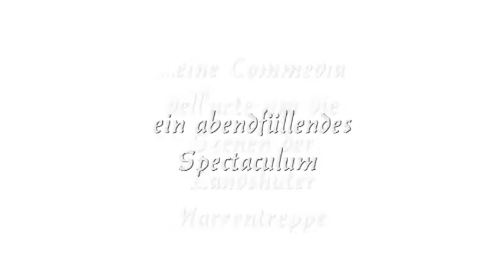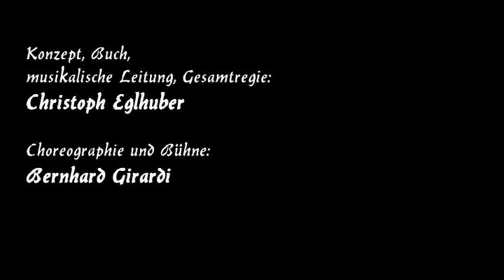I buffoni dispettosi - "Die Erben der Narrentreppe"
Felicia Berg - Sopran, Perkussion, Barocktanz
Susanne Kaiser - Barockharfe, Barockgitarre
Andreas Kaiser - Tenor, Perkussion, Blasinstrumente
Bernhard Girardi - Tenor, Blockflöte, Barocktanz
Christoph Eglhuber - Laute, Erzlaute, Colascione, Barockgitarre

Commedia dell'arte - Theaterprojekt mit historischer Musik und historischem Tanz inspiriert durch die Fresken der Landshuter "Narrentreppe" auf Burg Trausnitz

Mitschnitte der Aufführung vom 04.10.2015 im Salzstadel Landshut